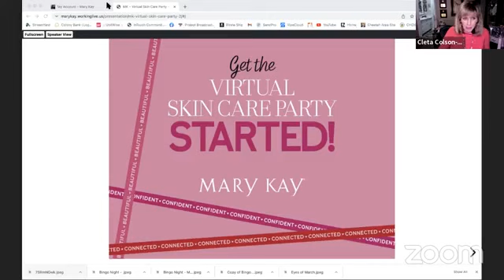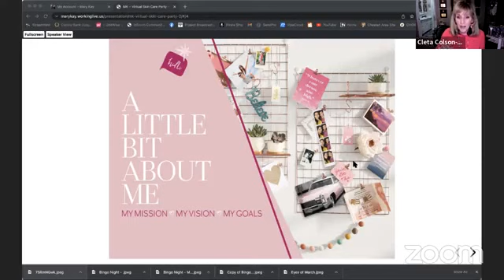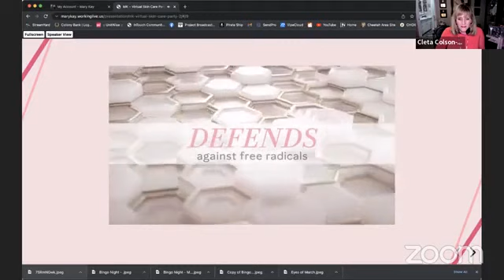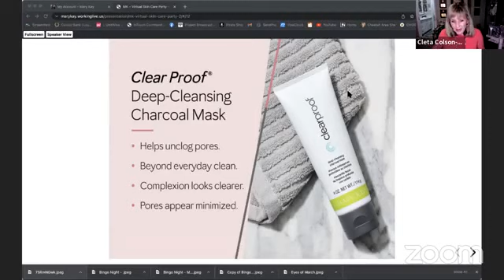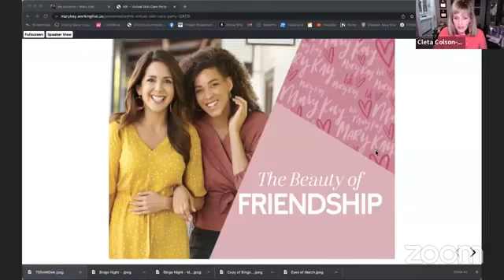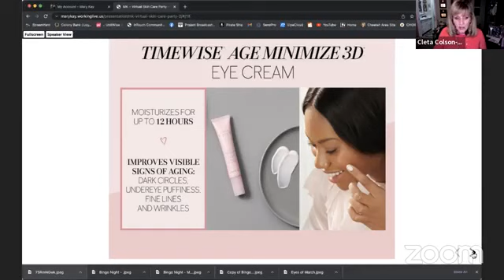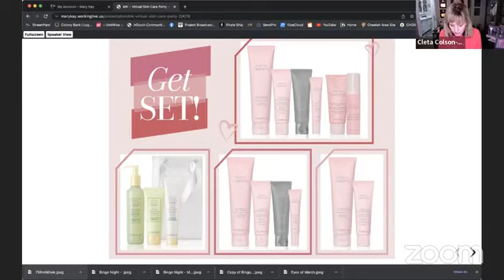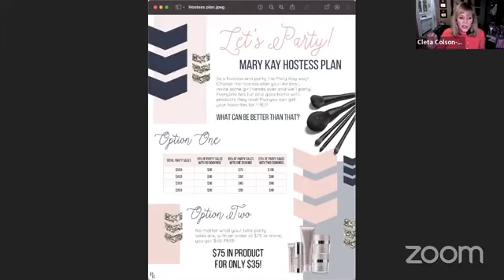Debut party with digital flip chart March 2022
Debut party for one of my newer consultants using the Digital Flip chart.